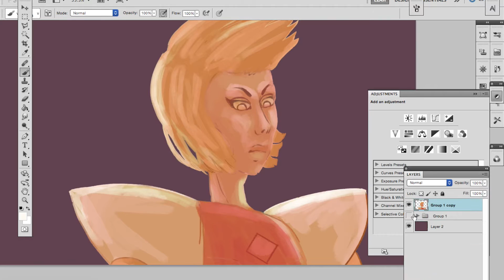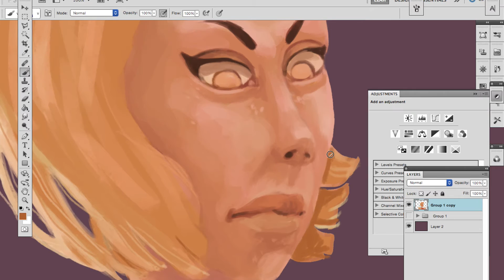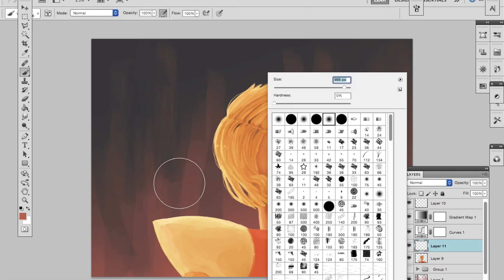Yellow Diamond Speedpaint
Give my tumblr some love :) blueberry-draws.tumblr.com